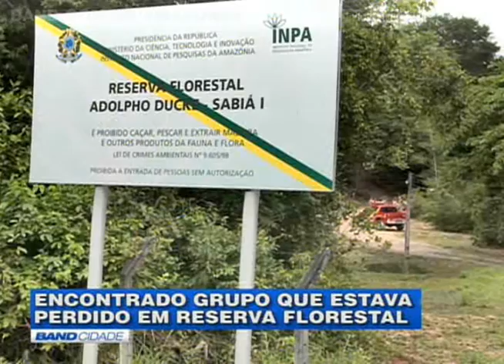BAND CIDADE 14/4/2016 (1/2)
• Ação conjunta da Defensoria Pública e órgãos de Defesa do Consumidor pede suspensão do aumento da tarifa de ônibus na capital.

• Cheia no Alto Solimões já coloca sete municípios em alerta no Amazonas.

• Mesmo com o fim do cotão determinado pelo Tribunal de Justiça do Amazonas, deputados são orientados a economizar mais para equilibrar orçamento da Assembleia Legislativa do Estado.

• Definidas as partidas de futebol que serão disputadas na Arena da Amazônia durante os Jogos Olímpicos.

• Os melhores lances da partida que terminou empatada na noite de quarta e complicou o Iranduba no Campeonato Brasileiro de Futebol Feminino.